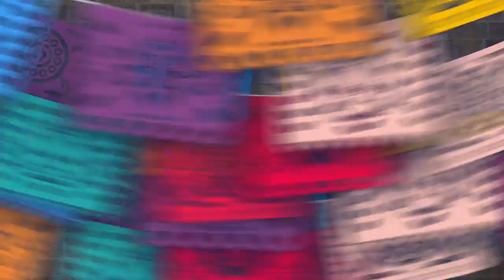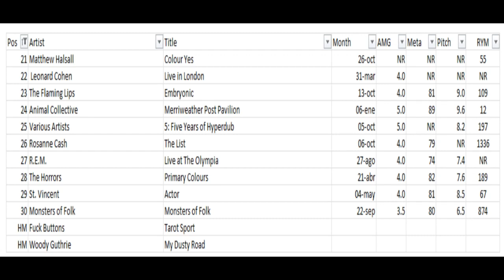30 Favorite Albums Year 2009 #30-21 (Episode 324)